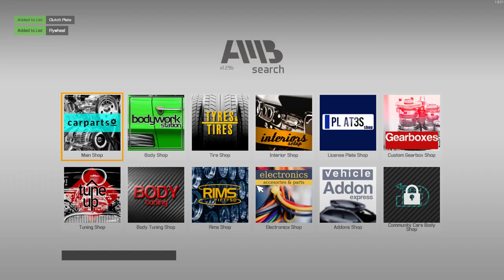Car Mechaninc Simulator Jobs 75 - 77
0:00 – Job 75
5:03 – Job 76
43:34 – Job 77

Job 75: 2004 Mayen M8
Car version: R
Mileage: 149,050 Km
Weight: 1,400 Kg
Car is hard to control:
• Inner tie rod
• Sway bar front end link A
Repair all running gear faults:
• Front shock absorber cap
Other tasks:
• Increase tuning of a car by 5 - 10%

Job 76: 2003 Elenti Callope
Car version: Standard
Mileage: 98,662 Km
Weight: 1,080 Kg
Hey. I just got this little hatch. I bought this car thinking about commuting. I needed something small but something that would give me joy of driving. I bet on Elenti Callope. Small, but agile and fast. Unfortunately, these cars are often victims to young, inexperienced drivers and look bad to say the least. This specific piece must have driven in some races. It has its best times past it, but in general it’s not in the worst condition. You can tap it here and there… You know the drill. I see potential here. Appearance is not key to me. All that matters is that I restore its former driving properties and performance. Good luck.
• Air filter
• Alternator
• Arm (V6 B)
• Belt tensioner
• Bottom suspension arm B
• Brake disc
• Brake disc
• Brake pads
• Brake pads
• Cam gear (V6 B)
• Clutch plate
• Clutch pressure plate
• Clutch release bearing
• Front axle knuckle cover
• Front exhaust section A (V6 B)
• Front spring
• Front spring
• Fuel pump
• Fuel rail (V6 B)
• Gearbox (V6 B)
• Idler Roller A
• Idler Roller B
• Lower suspension arm
• Lower suspension arm
• Oil filter (I6)
• Oil pan (V6 B)
• Piston rings
• Piston rings
• Piston rings
• Piston rings
• Piston rings
• Piston rings
• Power steering pump (V6 B)
• Radiator A
• Radiator fan housing
• Radiator fan housing fan
• Rear axle knuckle cover
• Rear axle knuckle housing D
• Rear muffler F
• Rear muffler F
• Rear shock absorber cap
• Serpentine belt A (V6 B)
• Serpentine belt B (V6 B)
• Throttle (V6 B)
Repair or replace body parts:
• Rear bumper
Change oil (drain old and refill with new):
Other tasks:
• Change coolant fluid (drain old and refill with new)
• Refill windshield washer fluid

Job 77: 1969 Chieftain TBX
Car version: Standard
Mileage: 275,841 Km
Weight: 1,590 Kg
Gearbox shifts rough:
• Gearbox (V8 OHV)
Transmission is noisy:
• Clutch pressure plate
• Flywheel
Find and fix all gearbox problems:
• Clutch plate
Other tasks:
• Increase tuning of a car by 14-19%
• Refill brake fluid
• Refill coolant fluid
• Refill power steering fluid